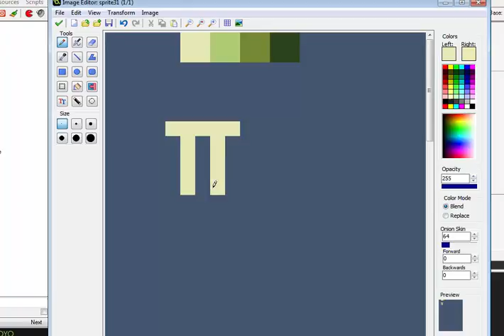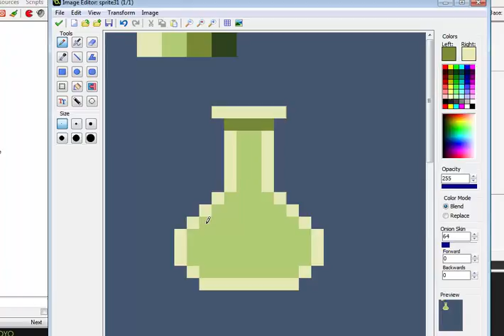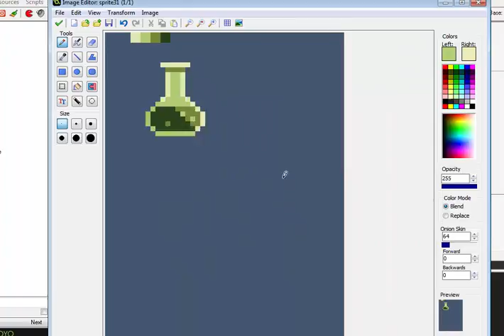How to Make Pixel Art - Beginner 1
Says that character you would like to do.

Comenta que personaje te gustaría que hiciera.

• Track Info:

Title: Melange
Artist: Anvion
Genre: Dance & Electronic
Mood: Bright